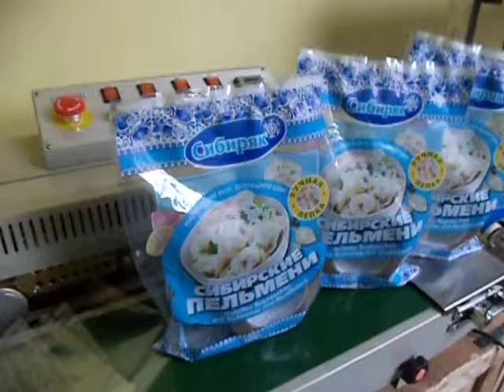Образцы мешков после запайки и нанесения печати